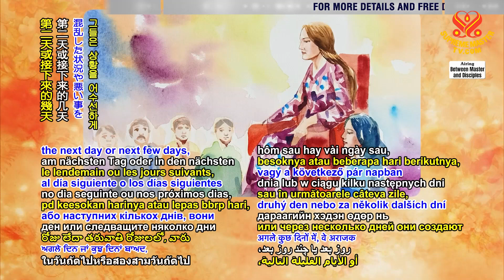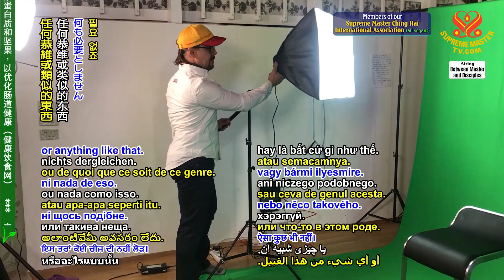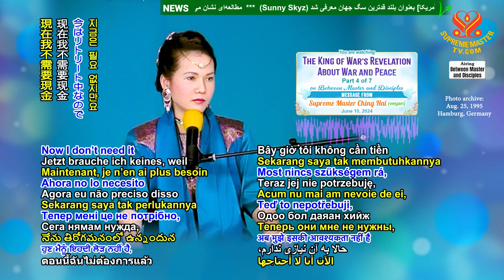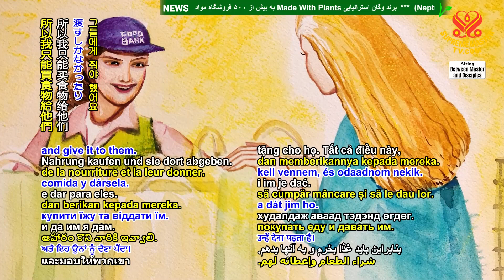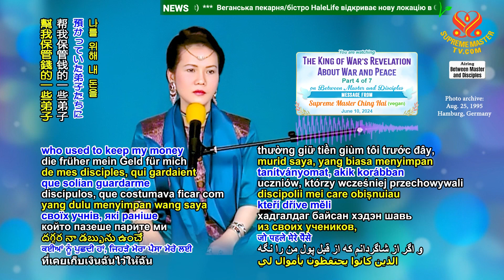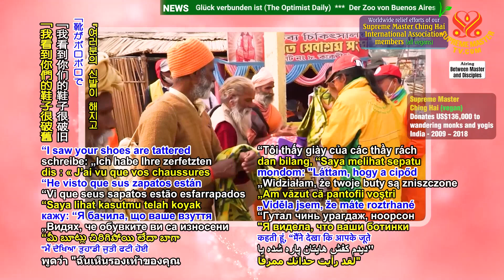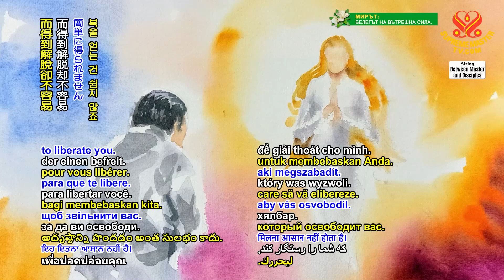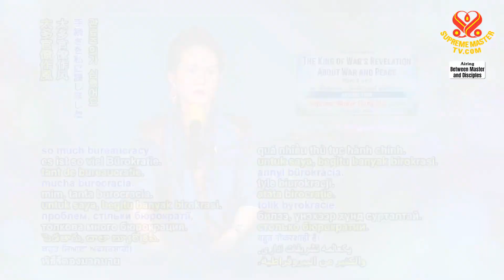(P4/7) The King of Wars Revelation about War and Peace, June 10, 2024